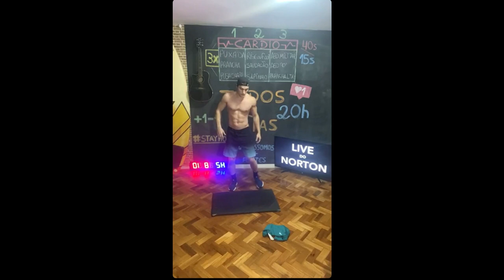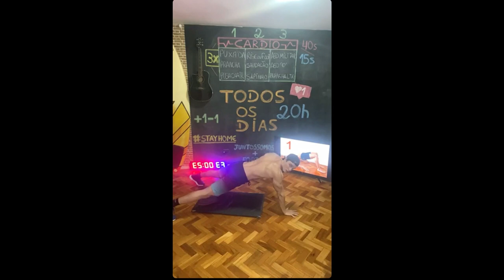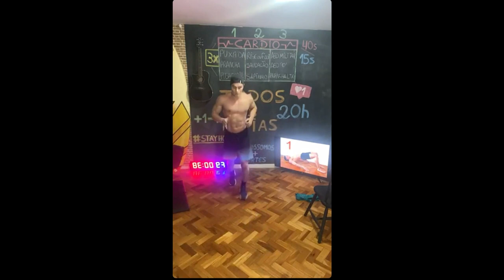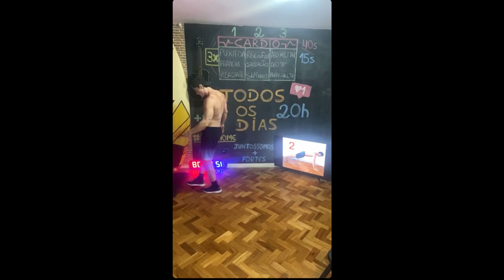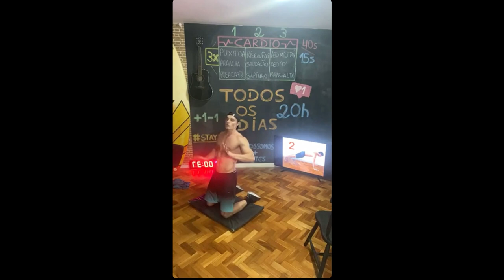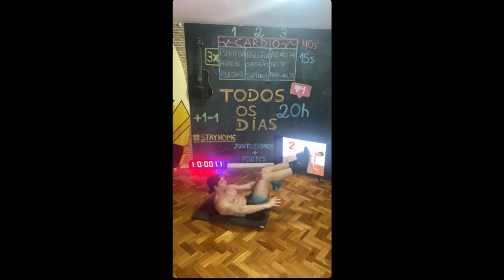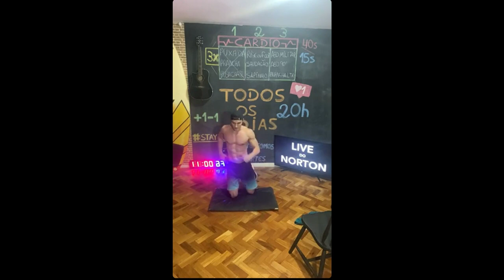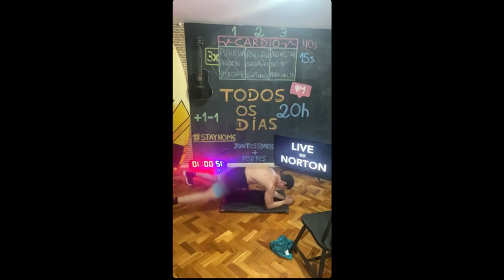Treino Norton Mello Full Body Funcional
Treino Norton Mello Full Body